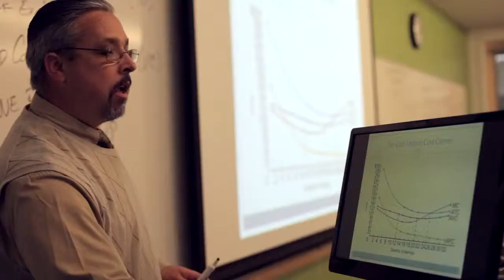CityU Alum Talks About Technology in the Classroom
Hear how one of our Albright School of Education graduates is using her experience at CityU in her classroom.